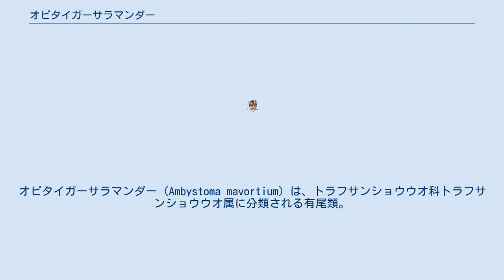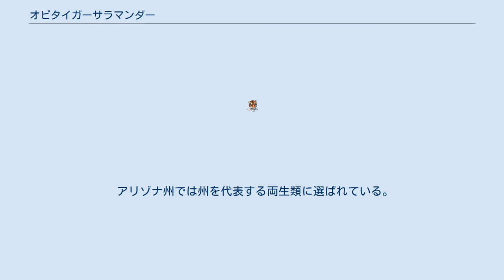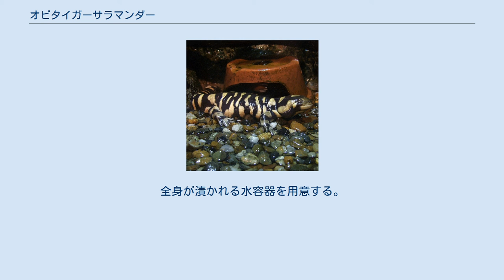オビタイガーサラマンダー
オビタイガーサラマンダー（Ambystoma mavortium）は、トラフサンショウウオ科トラフサンショウウオ属に分類される有尾類。
 アメリカ合衆国（サウスダコタ州北東部、ノースダコタ州、ミネソタ州西部）、カナダ（サスカチュワン州南部、マニトバ州南西部） アメリカ合衆国（アイダホ州、オレゴン州、コロラド州北西部、ネブラスカ州北部、モンタナ州、ユタ州北東部、ワシントン州西部）、カナダ（アルバータ州南部、サスカチュワン州南部、ブリティッシュコロンビア州南部） アメリカ合衆国（アリゾナ州、オクラホマ州、カンザス州、コロラド州東部、テキサス州、ニューメキシコ州、ネブラスカ州、ワイオミング州南東部）、メキシコ（ソノラ州北部） 全長20-25cm。
和名のオビ（帯）と英名のBarred（縞模様のある）はほぼ同義。
しかし亜種により体色や斑紋に変異があり、和名や英名のように帯にならない亜種もいる。
 暗黄色の体色に黒い斑点が入る。
 緑褐色の体色に不規則な黒い斑紋が入る。
 黄色い体色に黒い横縞模様が入る。
 以前はタイガーサラマンダーの亜種とされていた。
しかし近年はタイガーサラマンダーの基亜種（トウブタイガーサラマンダー）を除いた亜種を分割し、本種の亜種とする説が有力。
 森林や半砂漠地帯に生息する。
夜行性で、昼間は小動物が掘った巣穴などで休む。
地域によっては共食いを行い大型化することもある。
逆に寒冷地や乾燥地等の地域では、幼生の期間が短く大型化しないとされる。
 食性は動物食で、昆虫類、節足動物、甲殻類、陸棲の貝類、小型両生類、小型爬虫類、小型哺乳類などを食べる。
貪欲で目の前で動くものには食いつく。
池沼や水たまり等の卵を捕食する生物のいない止水中に卵を産む。
環境によっては幼形成熟する。
 アリゾナ州では州を代表する両生類に選ばれている。
主に基亜種が流通する。
有尾類の中では丈夫で、餌付きやすいことから陸棲有尾類の飼育入門種として紹介されることもある。
大型種のためやや大型のケージを用意する。
ミズゴケや腐葉土などの床材を敷き、流木やコルクバーグ、植木鉢などを設置してで隠れ家にする。
全身が漬かれる水容器を用意する。
カエルツボカビ症の伝播や定着の危険性があるため、一度飼育した個体を遺棄してはいけない。